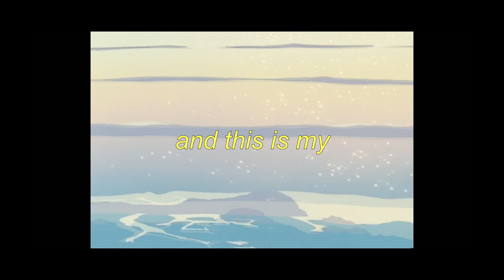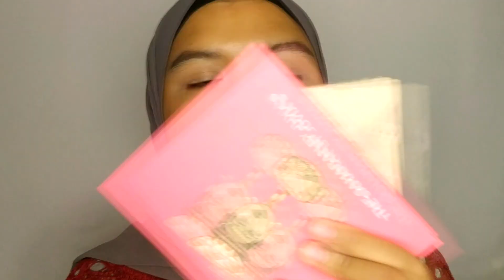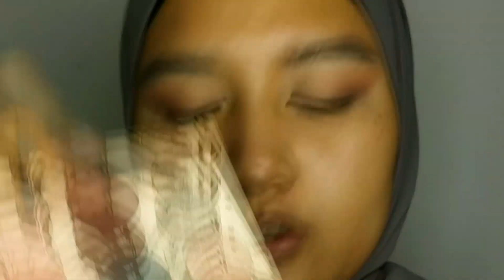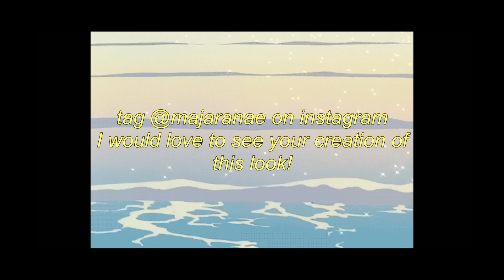How to Get FOXY EYES (Look Inspired by Bella Hadid, Ariana Grande,etc.)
Hi! I'm Mia, or Majaranae on Instagram. Today I'm going to do a tutorial on Foxy Eyes look inspired by Bella Hadid and Ariana Grande. I learned it from Jamie Paige and Sara Robert, and turns out it looks great on me that I decided to do my own tutorial with a bit of twist of my own. Any questions, comments, and suggestions are very welcomed, just write it down below on the comment section! xx

PRODUCTS USED:
EYES:
Emina Agent of Brow Pencil - Grey
random translucent soap I found on the supermarket
L'oreal Infallible Full Wear Concealer - 309 Natural Rose
(brush used: Mineral Botanica Brush Set - Angled Brush)
Maybelline Fit Me Concealer - 20 Sand Sable
Sariayu Two Way Cake - 02 Natural
Maybelline The Nudes Palette
Juvia's Place The Saharan Palette (shade Katsina)
(brush used: Masami Shouko no. 38, Trendy brushes, Miniso eyeshadow brush, unbranded angled brush)
Colourpop x KathleenLights Dream St. Palette (shade Shooting Star, Elfish, Sweet Dreams)

FACE:
Maybelline Superstay 24H Full Coverage Foundation - 128 Warm Nude
Ponds Instabright Glow Up Cream - Pink Crush
(brush used: Miniso small foundation brush)
(brush used: Miniso mini brush set)
Dear Me Beauty 2in1 Velvet Veil - Dear Mia
Rollover Reaction Halolight - Sun Gleam
(brush used: unbranded)
e.l.f. Contour Palette
(brush used: Mineral Botanica Brush Set - Contour Brush)
Face Recipe Matte Blush - Bloody Bull
Colourpop Super Shock Cheek Highlighter - Wisp
Pixy Protecting Mist
L'oreal Lash Paradise

LIPS:
Rollover Reaction Sueded! - Prudence

Camera: I'm only using my phone - Redmi Note 5 Pro